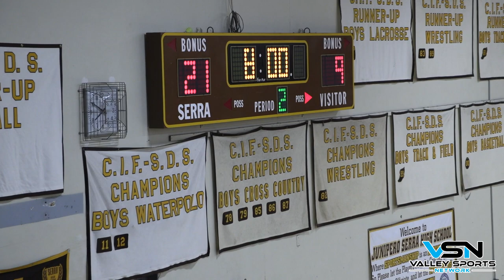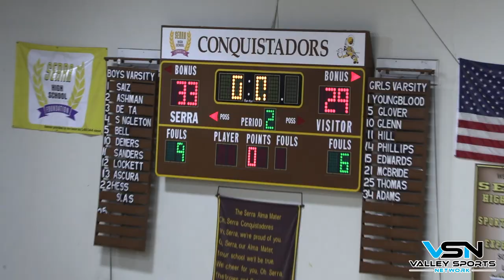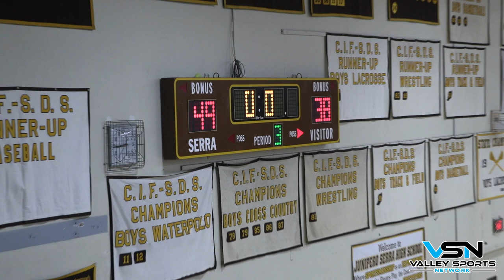CALEXICO IS YOUR CIF CHAMPION!!!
On Friday night, the CIF-SDS Division IV championship game was held at Serra High School between the Calexico Bulldogs and the El Capitan Vaqueros. The Bulldogs maintained the lead at the end of 4 quarters, which led to winning their first CIF Boys Basketball title in school history.